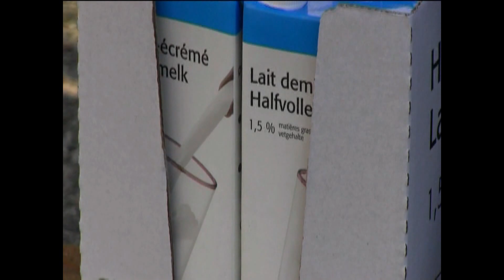Tv Gingelom Voedselverdeling Gingelom